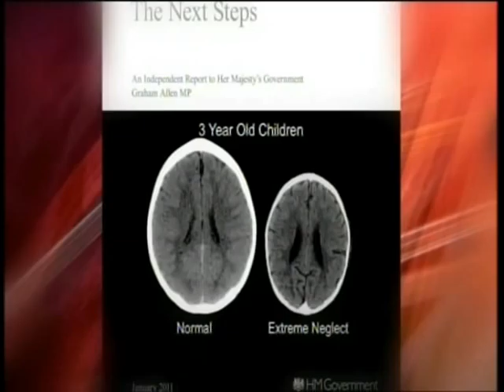Benign neglect or early intervention?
Dr. Ellie Lee, Director of the Centre for Parenting Culture Studies discusses, and BBC Newsnight,  the virtues of benign neglect over early intervention when raising a small child.